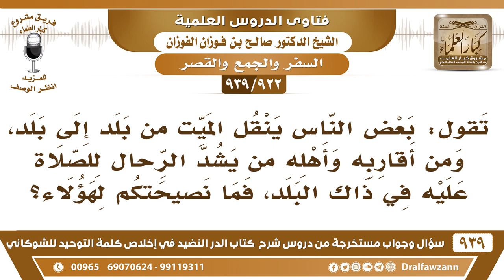[922 -939] البعض ينقل الميت من بلد إلى بلد ومن أقاربه وأهله من يشد الرحال للصلاة عليه في ذاك البلد..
-[922 -939] السؤال: تقول: بعض الناس ينقل الميت من بلد إلى بلد، ومن أقاربه وأهله من يشد الرحال للصلاة عليه في ذاك البلد، فما نصيحتكم لهؤلاء ؟
الجواب: كما سبق أنه ما يسافر من أجل الصلاة على الميت لكن يدعى له في أي مكان وإذا كان من أهل الشام وأهل العراق لا بأس يصلي عليه صلاة الغائب إذا كان من أهل الشام وأهل العلم الذين لهم نفع في الإسلام يصلى عليه صلاة الغائب ولا يسافر من أجل الصلاة عليه ونقل الميت إذا كان لغرض صحيح لا بأس ينقل.
للاشتراك في قناة الشيخ صالح الفوزان

للاستفسار والإقتراحات والدعم
رئيس الفريق
لمشروع كبار العلماء